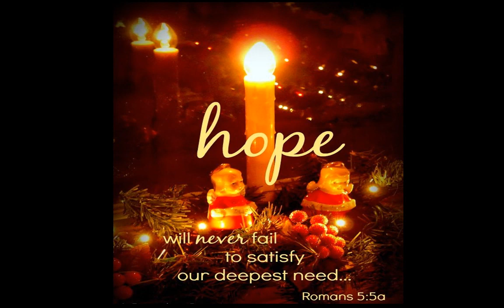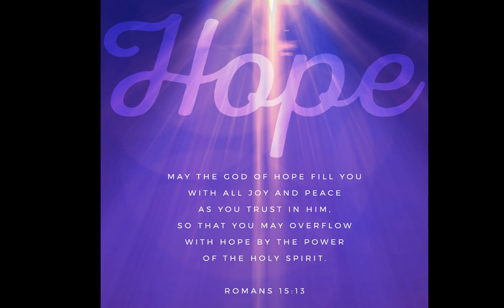MPC Events 12012019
Upcoming Events @ MPC